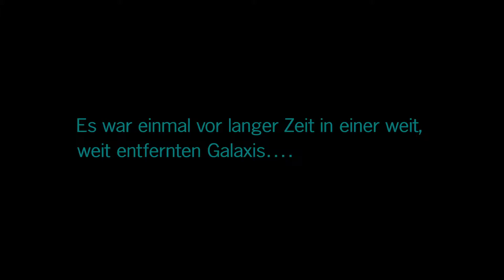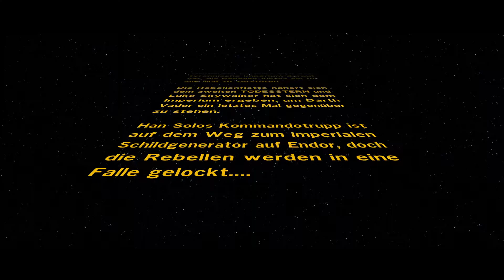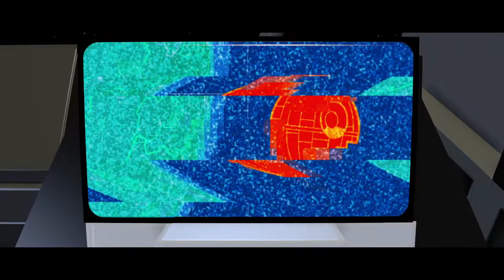Lego Star Wars The Force Awakens 🎇 [001] - Alles begann in der Schlacht um Endor [German]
🎇 Let's Play: Lego Star Wars The Force Awakens [German]

Informationen zum Spiel:
Die Macht ist stark bei diesem Angebot ... Das beste LEGO®-Videospiel-Franchise kehrt triumphal zurück – mit einer witzigen Reise durch das neue Star-Wars-Abenteuer. Spiele jeden Charakter aus dem Film, einschließlich Rey, Finn, Poe Dameron, Han Solo, Chewbacca, C-3PO und BB-8 sowie Kylo Ren, General Hux und Captain Phasma.

In LEGO® Star Wars™: Das Erwachen der Macht™ erlebst du die epische Action des Blockbusters neu – wie nur LEGO sie dir bieten kann; mit brandneuen Inhalten der Geschichte aus dem Star-Wars-Universum aus der Zeit zwischen Star Wars: Die Rückkehr der Jedi-Ritter und Star Wars: Das Erwachen der Macht.

LEGO Star Wars: Das Erwachen der Macht bietet neue Gameplay-Mechaniken, darunter das verbesserte Multi-Builds-System, bei dem die Spieler aus mehreren Bauoptionen wählen können, um im Spiel weiterzukommen; oder sie können sich erstmalig in erbitterten Blaster-Schlachten beweisen und die nähere Umgebung nutzen, um die Erste Ordnung zurückzuschlagen.
Publisher: Warner bros Interactive Entertainment, Feral Interactive
Entwickler: TT Fusion
Erstveröffentlichung: 28. Juni 2016
Plattformen: Microsoft Windows, macOS , Android, IOS, Xbox 360, Xbox One, Nintendo 3DS, Wii U, Playstation 3, Playstation 4, Playstation Vita.